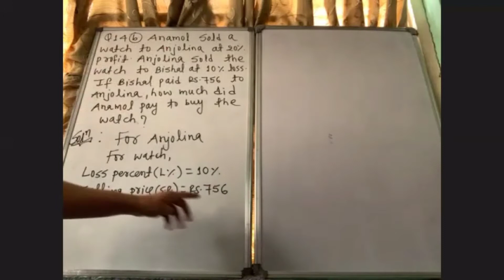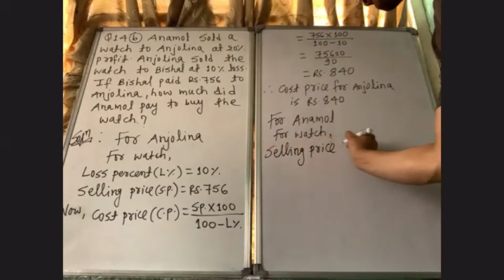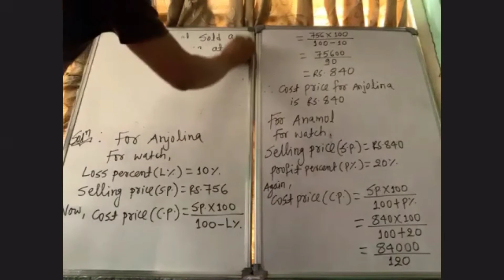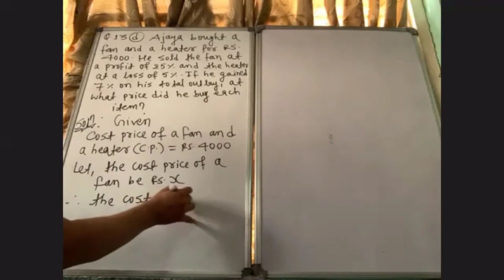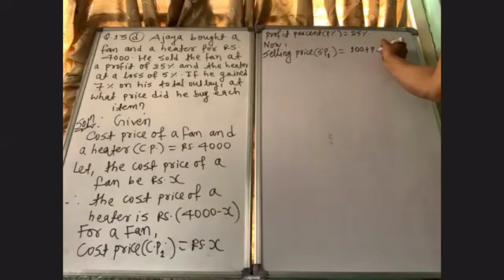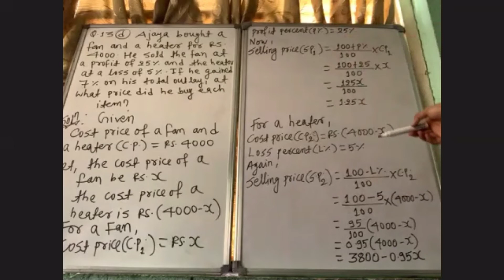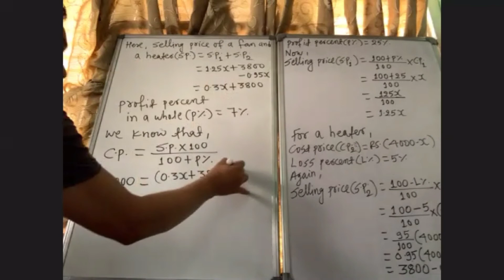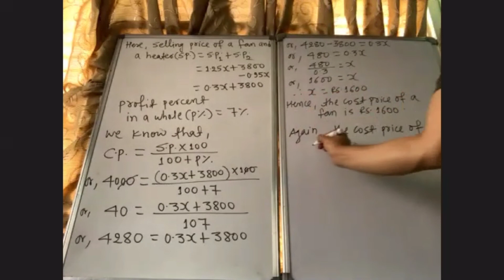Class 9 solution of question no.14(b) and 13(d) of exercise 2.1 of Profit and Loss.